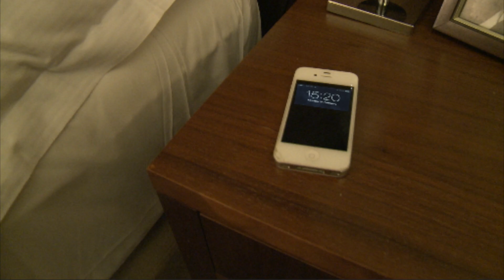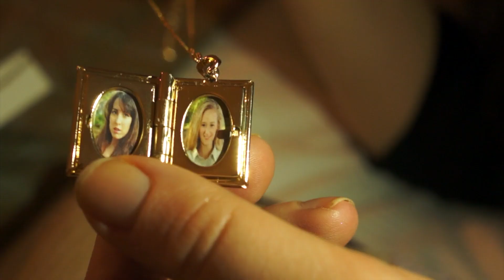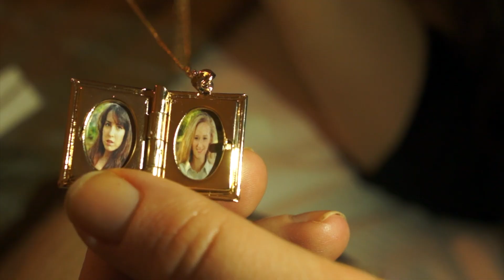A Journey through loneliness